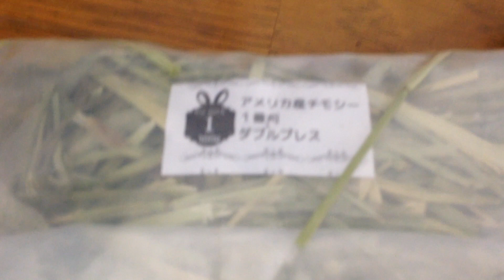Charm、6種類の牧草セット#1、❹スーパープレミアムホースチモシーをあげてみた（デグーとの暮らし）degu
はじめまして。hiroです。
至らない点も多い中、視聴していただき本当にありがとうございます。
日常のことを動画で発信していけたらと思っています。
皆さんのおかげで更新が続けられています。

ご感想などありましたらお気軽にコメントいただけたらと思います。

 🎵YouTubeオーディオライブラリのアーティスト帰属表示